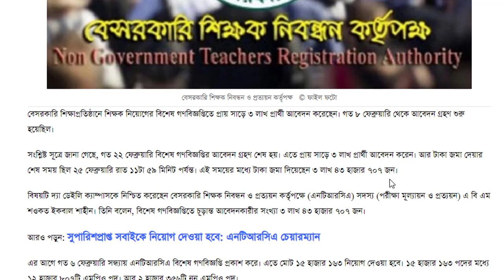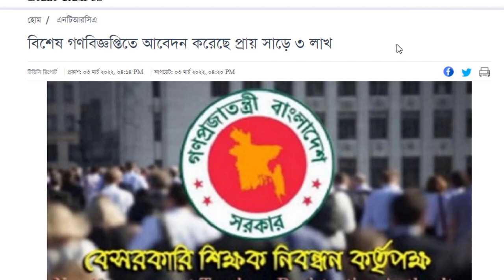বিশেষ গণবিজ্ঞপ্তিতে আবেদনকারীর সংখ্যা প্রকাশ।। সুপারিশ রেজাল্ট কবে প্রকাশ হতে পারে? এনটিআরসিএ সংবাদ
education
education news
education updates news
science
how to
technology
educational support
ntrca
easy
math
tricks
math tricks
shoriful
zindani
dipu moni
education news today
ngi
dshe
shed
ssc exam date
hsc exam
gonobiggopti
bodli
jatiokoron
utshob vata
trending news
shikkha songbad
psc
primary
job circular
job news